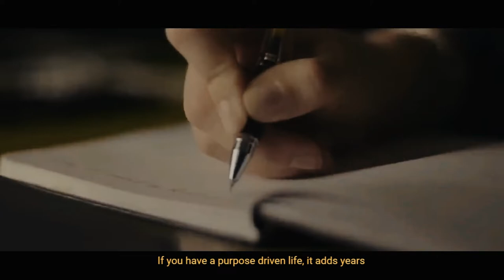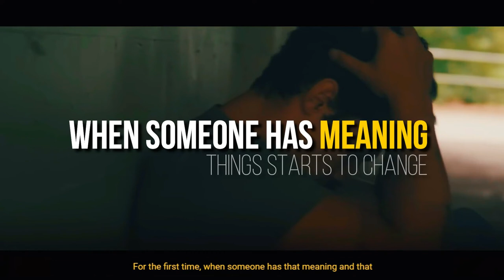Watch this to Live a Purpose Driven Life | Doctor Robert Quinn | Talks at Google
Want to Live Purpose driven life? Watch Dr. Robert Quinn shares timeless wisdom While talks at Google on how to lead a purpose-driven life that will helps you to understand why it’s important to have it to bring you maximum happiness.

Want to reduce your risk of stroke and heart attack, and gain more friends and happiness? Finding purpose in your work may be your key to a better life. University of Michigan Leadership Professor, Dr. Robert Quinn shares with us his decades of research on "How to Live a Purpose Driven Life," through compelling stories and examples

This Ted Talk is such an inspirational talk among all of the Educational talks which is mandatory to become aware with for growing in every area of your Life.

Dr. Quinn is a co-founder of the Center for Positive Organizations, an institution dedicated to realization of human potential. He has published eighteen books and received multiple awards for both his teaching and research.

人生目的,人生意義,啟發,智慧麵包,Robert E Quinn,Dr Robert Quinn,Robert Quinn 中文,尋找人生目的,人生使命,意義深遠,勵志,找出人生目的,為什麼要找出人生目的,成長,為什麼要尋找人生目的

Cheers,
Motive to Inspire